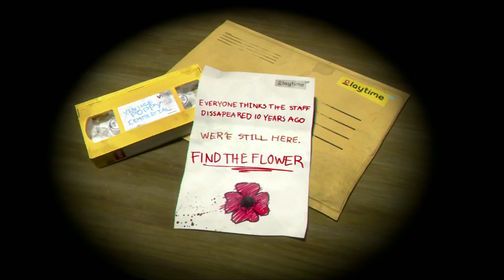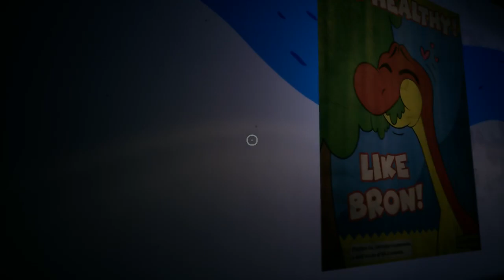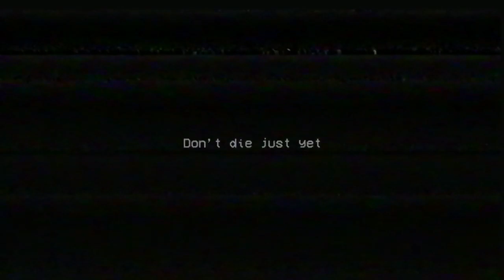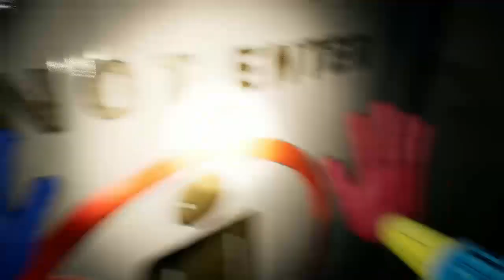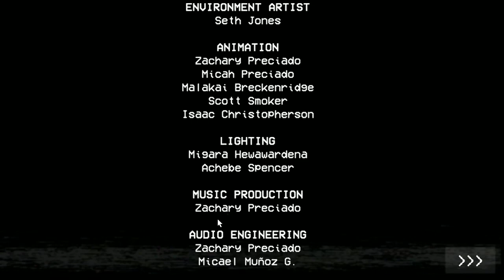Don'T Hug Me!!! Poppy's Playtime💙🫣😰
in today stream i played Poppy playtime Chapter one and it scared me badly.

Having the most stressful but hilarious moments come enjoy the video🥳😂